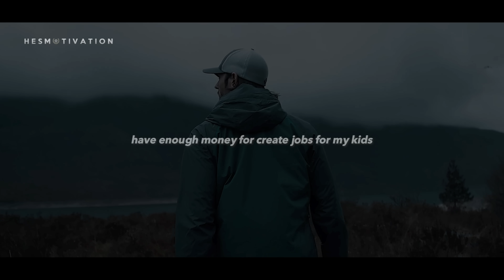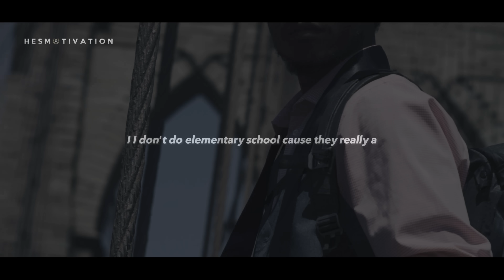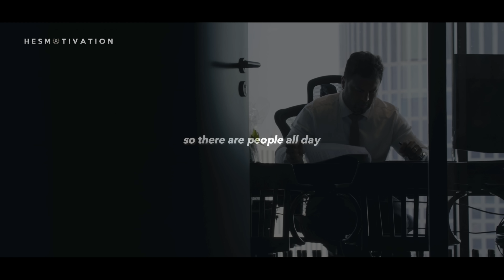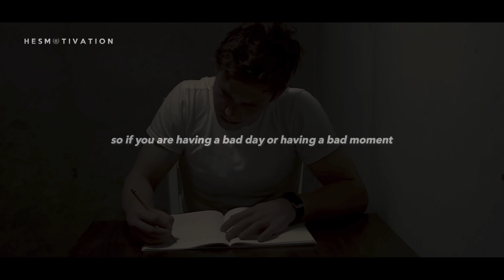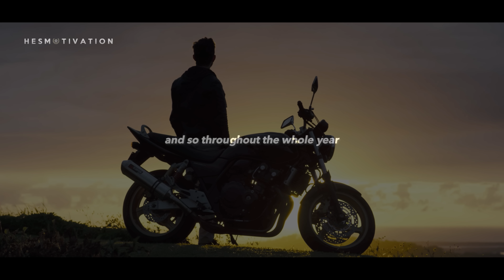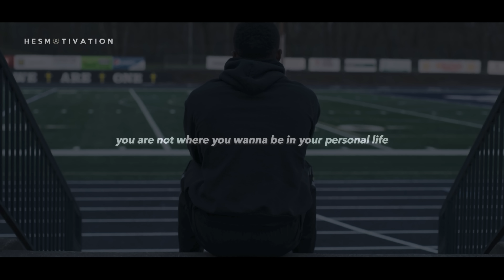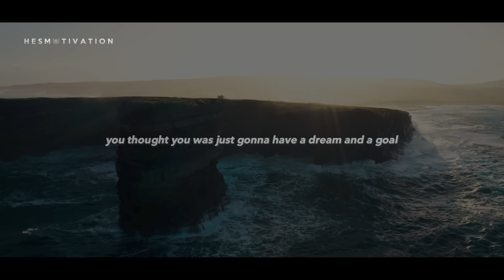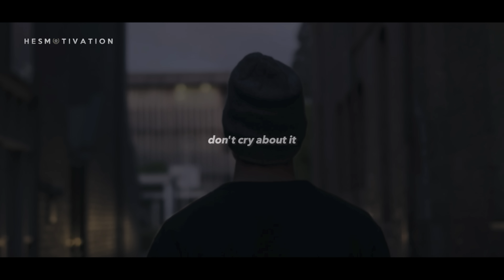NOBODY CARES, WORK HARDER | Motivational Speech by Eric Thomas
Eric Thomas Motivational Speeches

Music licensed from Borrtex.

All of the material uploaded in this video is fully edited and created by HESMotivation.
All footage used in our videos are licensed through VideoBlocks, FilmPac and Artgrid and we own commercial licenses for the usage.